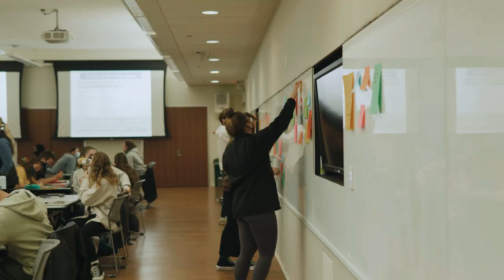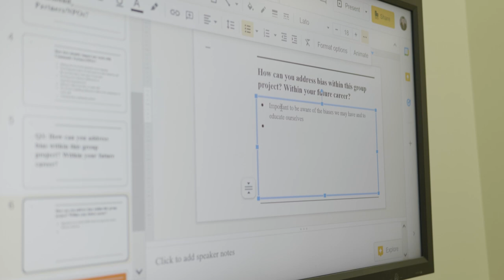Community Engagement l Michael Maguire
Michael Maguire is a motivator, supporter and a believer in your vision.

Learn how the School of Human Ecology (SoHe) have shaped the way Michael has engaged and inspired students over the years to create positive change in their communities.